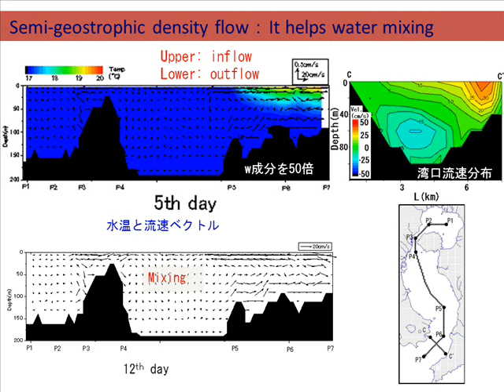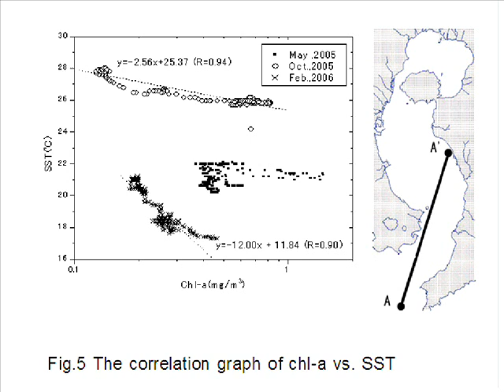Oceanic water intrusion in to KAGOSHIMA BAY (2. Satellite SST and Chl images)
Flow pattern of the oceanic water intrusion in to Kagoshima Bay by simulation and satellite images. To extract the intruding pattern not only winter season but summer season, satellite SST and Chl images are applied. Low chl-a concentration of oceanic water and inner bay water are divided clearly.